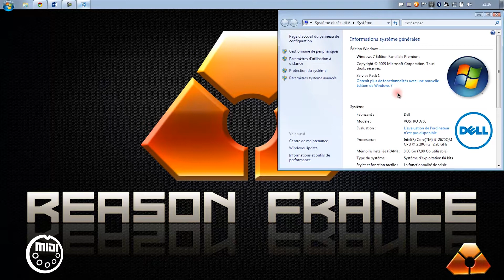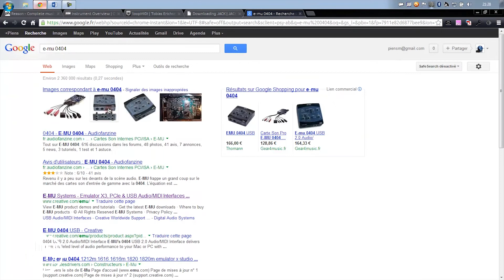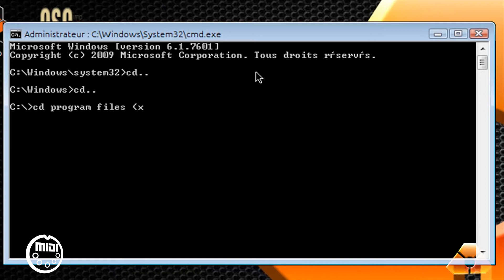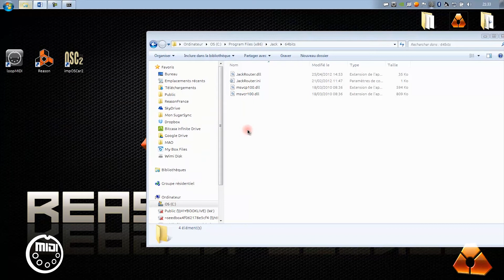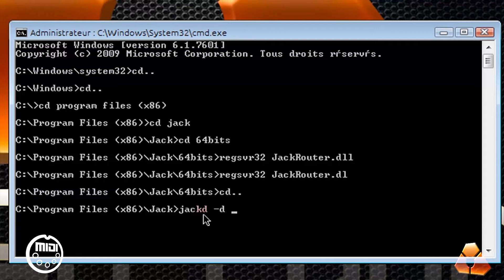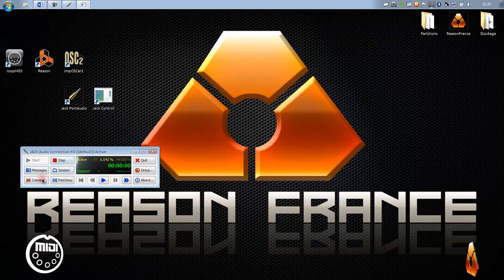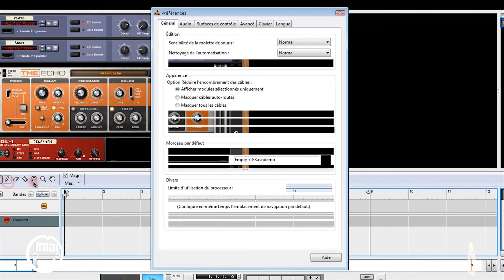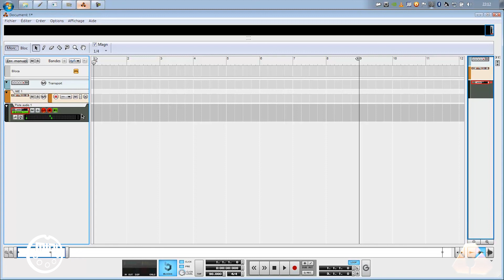Reason 7 - Des VSTi dans Reason ?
Vous voulez utiliser des VST avec Reason ? Voilà comment, avec Reason 7 et quelques petits logiciels utilitaires.

si vous avez d'autres questions ou si vous voulez rejoindre LA communauté francophone de partage autour de Reason et autres produits Propellerhead !